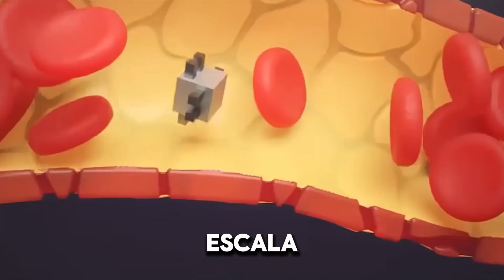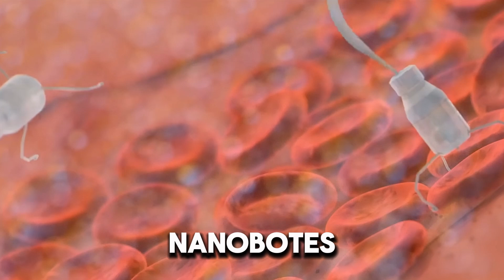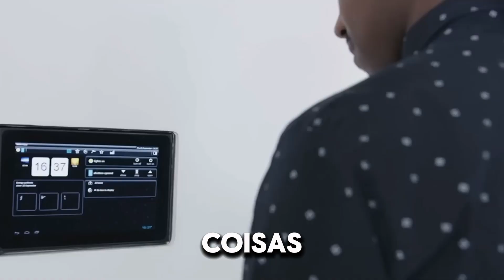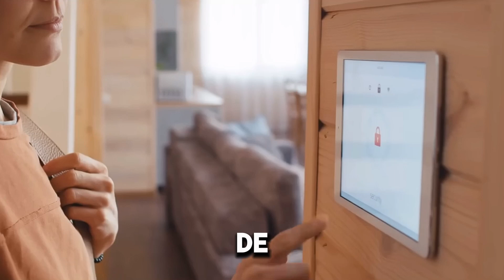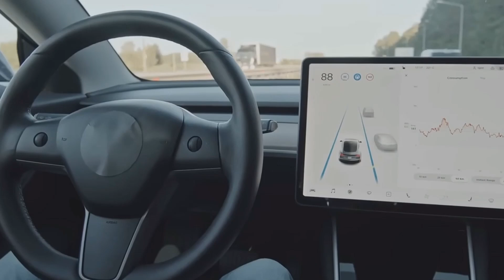Nanotecnologia: Transformando Indústrias com Nanobots e Nanomateriais | IOT: Tec Evolução Para Todos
▶ O Futuro da Nanotecnologia: Transformando Indústrias com Nanobots e Nanomateriais.
CONSIDERE APOIAR O CANAL CURTINDO, INSCREVENDO-SE E COMPARTILHANDO OS VÍDEOS. ISSO NOS AJUDA MUITO A CONTINUAR DIVULGANDO A CIÊNCIA E AS NOVIDADES TECNOLÓGICAS NO BRASIL.

🤝👊 Apoiadores do Canal:
▶ 😎 Viver de Instagram - As Melhores Estratégias para Você Sair de Poucos Seguidores e Alcançar um Público Muito Maior e sua Primeira Venda
✅ 7 Dias de Garantia para testar: Você fica feliz com o Treinamento ou Feliz com seu Dinheiro de Volta!
📸 Desperte o potencial do Instagram com nosso guia essencial!
🚀 Viver de Instagram, traz as melhores estratégias para sair de poucos seguidores e alcançar um público muito maior.
Aprenda táticas comprovadas para crescer seu perfil, engajar seguidores e converter vendas. Dê o impulso que seu Instagram precisa e conquiste o sucesso!
🎥 Desvende os segredos do YouTube com o nosso e-Book exclusivo e Totalmente Grátis!
📚 Descubra 6 dicas infalíveis para o sucesso no YouTube, incluindo:
✅ 1. Como funciona o YouTube,
✅ 2. Mindset do YouTuber,
✅ 3. Criando seu canal,
✅ 4. Planejamento de conteúdo,
✅ 5. Monetização de canal e
✅ 6. Tudo sobre analytics. E muito, muito MAIS!
🚀 Transforme seu sonho em realidade e comece a crescer no YouTube hoje mesmo!
🚀 Transforme sua alimentação com a Marmita Fit Congelada 4.0!
🌟 Inclui 10 bônus exclusivos para uma vida mais saudável e prática. Desfrute de refeições deliciosas e balanceadas sem complicação.
🍽️ Aproveite agora e alcance seus objetivos de forma prática e saborosa!
Há, Vc Pode Vender Também! Clik no Link e Descubra
🍴 Descubra o prazer de cozinhar com nosso e-Book “Air Fryer Delícias”!
🔥 Repleto de receitas deliciosas para aproveitar ao máximo sua air fryer, você encontrará pratos incríveis para todos os gostos. Surpreenda sua família e amigos com receitas fáceis e irresistíveis e até mesmo vender, e porque não?
Transforme sua cozinha e saboreie o melhor da culinária saudável!
Diga Adeus ao Óleo, Mas Não ao Sabor!

🏃‍♂️🏃‍♀️ A correria do dia a dia moderno pede soluções cada vez mais (práticas e saudáveis) para o nosso cotidiano. Então este livro foi feito especialmente para você. 👨🏿‍🍳👩🏽‍🍳 Aqui, você encontrará uma seleção cuidadosamente escolhida de 67 fantásticas receitas que podem ser preparadas de forma rápida e fácil utilizando a sua incrível Air Fryer. 🍲🧆

🥘 Transforme sua cozinha em um laboratório de sabores leves e surpreenda-se com os resultados. Sua saúde e seu paladar agradecem!
🌟 Alcance o sucesso no YouTube com nosso guia definitivo!
📈 Viver de YouTube, oferece os passos infalíveis para transformar sua paixão em uma carreira de sucesso.
Desde a criação de conteúdo até a monetização, descubra as estratégias comprovadas que funcionam. Dê o primeiro passo rumo ao sucesso no YouTube agora ok!
▶🤩 Espero de coração poder ter te ajudado nessa nova etapa da vida, ter algo a mais e não depender de uma unica renda. Tenha sucesso e continue buscando sempre melhorar!
▶ 🤝🙏 Seja membro deste canal e nos ajude a levar mais conhecimento sobre assuntos Científicos, Tecnológicos e Curiosidades para mais pessoas
Mais Vídeos Para Você:
▶ Como a Neuralink fez um experimento médico trazendo a ficção científica para um mundo real e o que..